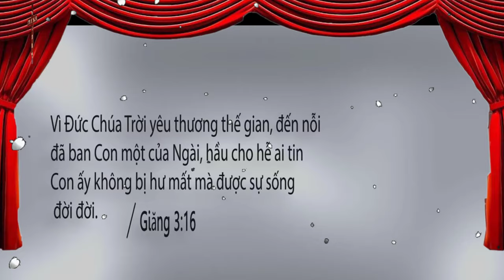Mục Sư Trần Mạnh Hùng | Sự Sống của Tin Lành